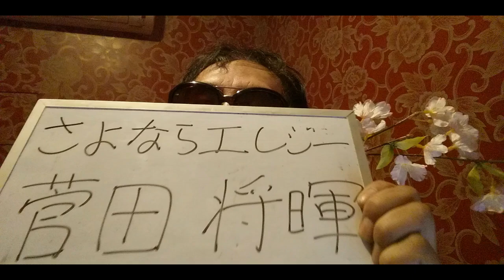おっさんが菅田将暉さんのさよならエレジーを歌ってみた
おっさんが年甲斐もなく菅田将暉さんのさよならエレジーを歌ってみた。かっこいい歌なので、ぜひ、歌ってください。